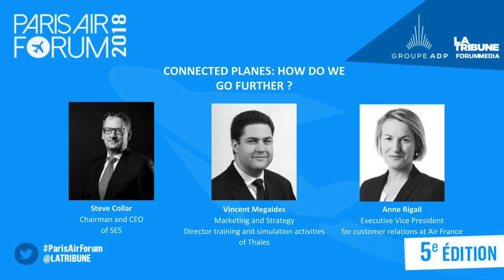PARIS AIR FORUM 2018 - SAFETYN en ouverture de la Table ronde "Avion connecté" LA TRIBUNE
Retrouvez la présentation d'Arnaud Violland, Président Directeur Général de SAFETYN, en ouverture de la table ronde avec:
- Steve Collar, Président-directeur général de SES
- Anne Rigail, Directrice général adjointe d'Air France
- Vincent Megaides, Directeur Stratégie Avionique de Thales
Table Ronde modérée par Stefan Barensky, Rédacteur en chef d’Aerospatium